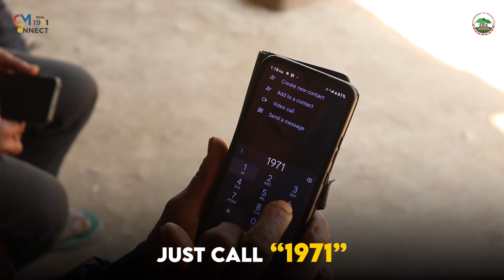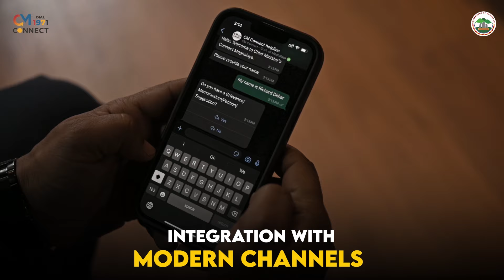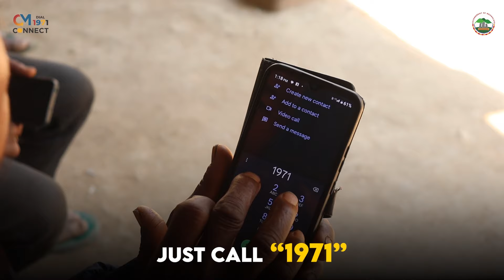KA JINGPYNKHIH ÏA KA RESERVATION POLICY KA LONG KUMBA TYNRUH HA KSING NGAP: MAYRALBORN